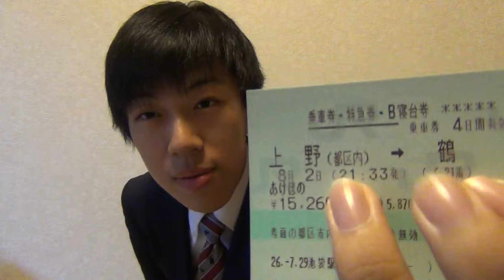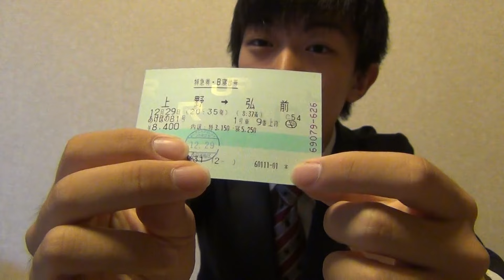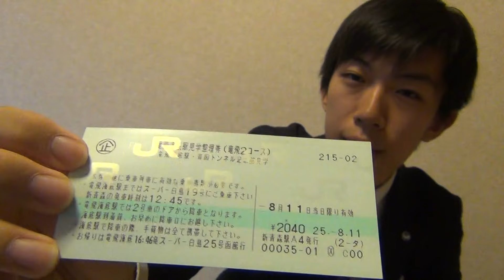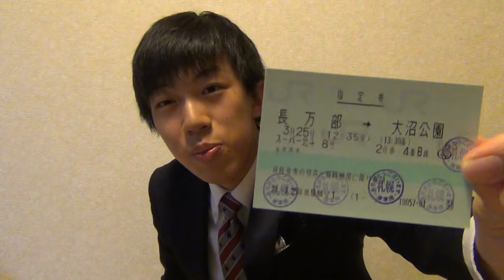スーツの実家に大量の切符がコレクションされています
続きはこの動画がある程度の回数再生されたら出します